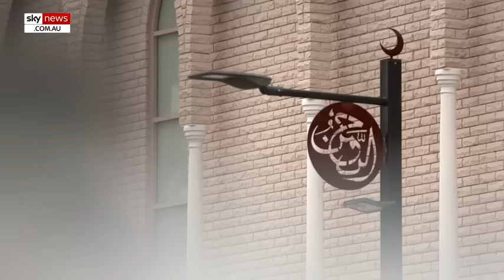"The Jewish community has faced such harsh threats and violence." Australian actor Nate Buzolic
"The Jewish community has faced such harsh threats and violence." Australian and Hollywood actor Nate Buzolic talks to Sky News Australia